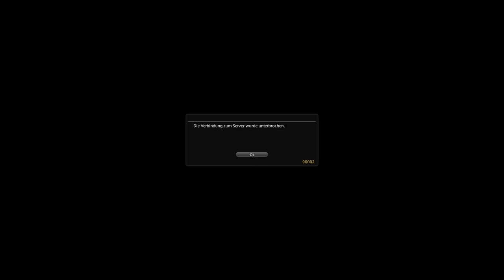Fremde Länder, fremde Sitten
Was gibt es alles zu entdecken!
Andere Kulturen, andere Bräuche,
Eine Welt voller Unterschiede, die uns berühren.

Ob im fernen Osten oder im wilden Westen,
Überall gibt es etwas Neues zu bestaunen.
Traditionen, die uns fremd erscheinen,
Doch die uns näherbringen und verstehen lassen.

Eine Welt voller Vielfalt und Schönheit.
Lass uns reisen und lernen,
Von anderen Menschen und ihrem Leben.

Denn wer die Welt entdeckt, der lernt auch sich selbst,
Und findet neue Perspektiven und Erfahrungen.
Eine Welt voller Abenteuer und Eindrücke.